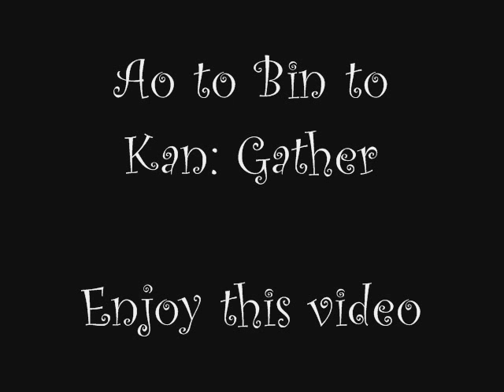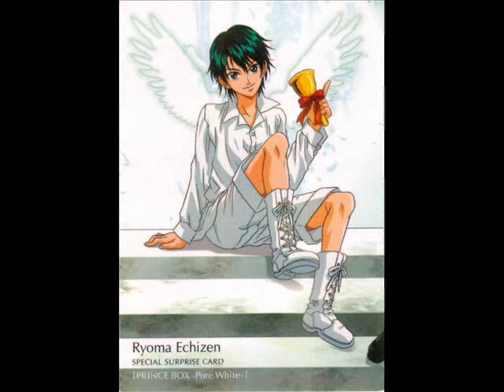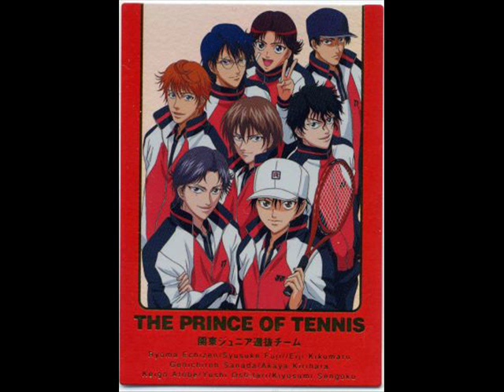Gather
A request made by starryzakuro. I take no credit for the pictures or song used except the ones I made by putting different pictures together.

Prince of Tennis: Takeshi Konomi
Gather: Ao to Bin to Kan